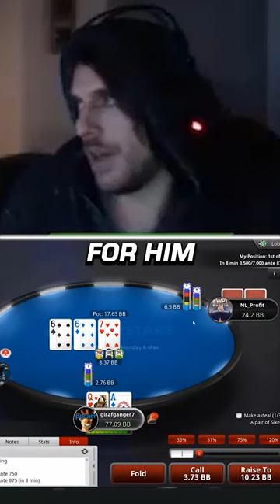Could YOU Make This TOUGH Call?!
When an online poker player goes all-in on the river, poker professional and PokerCoaching coach Bert ‘girafganger7’ Stevens has to fold, right? Or does he? With a suspicion that something just doesn’t feel right, girafganger7 makes a crazy hero call with just ace high, showing once again that ‘he’s the best’!

On this poker channel you will find everything you need to improve as a poker player! Jonathan analyzes live poker hands from TV poker shows such as Hustler Casino Live & PokerGO. He also covers popular poker vloggers such as Brad Owen & Rampage Poker. You’ll frequently see some of the most popular poker professionals including Daniel Negreanu, Phil Hellmuth, Phil Ivey & Tom Dwan! Each week Jonathan releases a specific poker strategy video that will help you take your poker game to the next level!